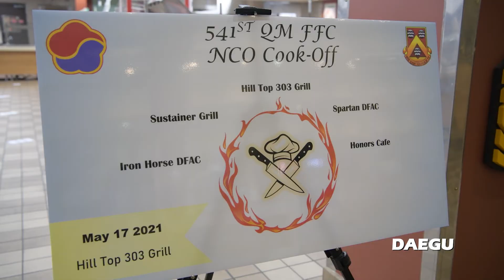AFN Daegu - 541st Cooking Competition